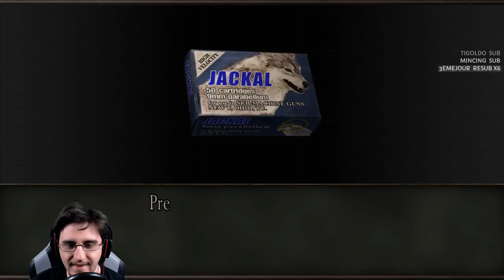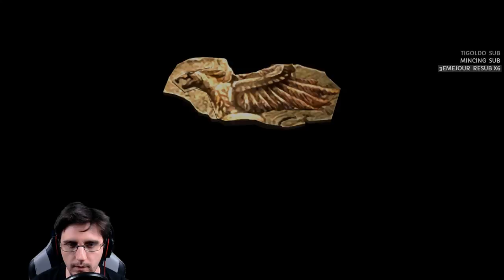[FR]Resident Evil 4 - La Suite de la Fin #29[Playthrough Revisité]